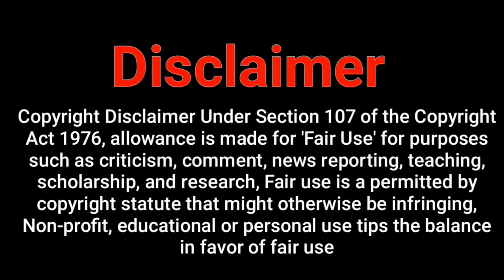Tech news#22 Instagram name change, MI Band 3, Bsnl Wi-Fi plan, LG Mobile Lauch, Technical JJ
Namaskaar Dosto, Tech Talks ke is Episode mein maine aapse kuch interesting Tech news share ki ha jaise Instagram name change, LG Mobile Lauch, Xaiomi MI Band 3, Samsung Galaxy A10 Lauch Pakistan, Bsnl Wi-Fi plan, Umeed ha ki yeh video aapko pasand aayega

App review "earning money app review "tips and tricks In this channel video

About : Technical JJ is a YouTube Channel, where you will find technological videos in Hindi, New Video is Posted Daily :)